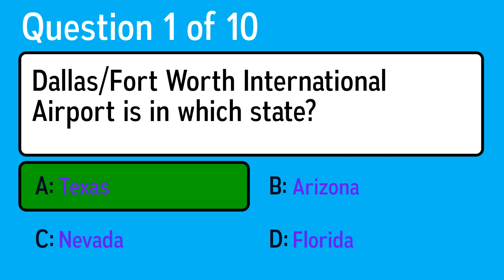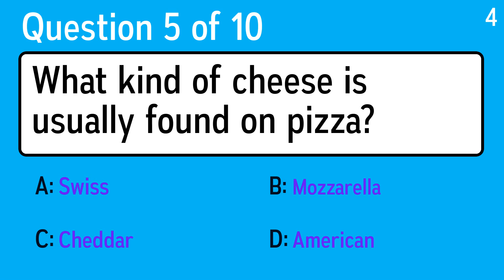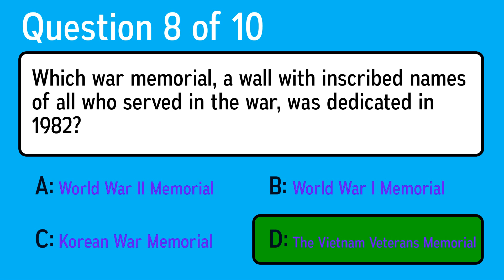Challenging Knowledge Quiz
Question 1: Dallas/Fort Worth International Airport is in which state?
 Answer a: Florida
 Answer b: Texas
 Answer c: Arizona
 Answer d: Nevada

Question 2: What is the name for leather with a napped, fuzzy finish?
 Answer a: Denim
 Answer b: Cotton
 Answer c: Chenille
 Answer d: Suede

Question 3: The female of the species is more ... than the male
 Answer a: measure
 Answer b: trust
 Answer c: spectrum
 Answer d: deadly

Question 4: What is the liquid component of blood known as?
 Answer a: Lymph
 Answer b: Whole Blood
 Answer c: Melanoma
 Answer d: Plasma

Question 5: What kind of cheese is usually found on pizza?
 Answer a: Cheddar
 Answer b: American
 Answer c: Mozzarella
 Answer d: Swiss

Question 6: Which of the following is a mammal?
 Answer a: Walrus
 Answer b: Oriole
 Answer c: Owl
 Answer d: Walkingstick

Question 7: San Francisco's NFL team is nicknamed what?
 Answer a: Chargers
 Answer b: Warriors
 Answer c: 49ers
 Answer d: Giants

Question 8: Which war memorial, a wall with inscribed names of all who served in the war, was dedicated in 1982?
 Answer a: The Vietnam Veterans Memorial
 Answer b: World War II Memorial
 Answer c: World War I Memorial
 Answer d: Korean War Memorial

Question 9: Which of these Australian cities is in Tasmania?
 Answer a: Sydney
 Answer b: Brisbane
 Answer c: Adelaide
 Answer d: Hobart

Question 10: What year was the U.S. Department of Labor founded?
 Answer a: 1913
 Answer b: 1973
 Answer c: 1986
 Answer d: 1980